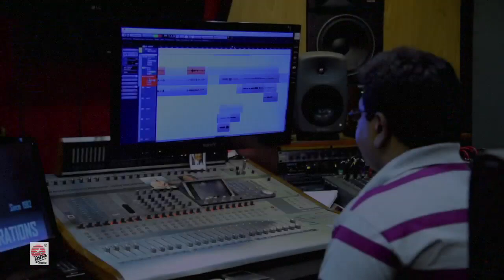Making of Hridoyer Ekul Okul (Fused with Baul) | Setu | Iman Chakraborty | Rupankar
Making of Hridoyer Ekul Okul (Fused with Baul) from Setu. Iman and Rupankar's latest video releasing 9th May.